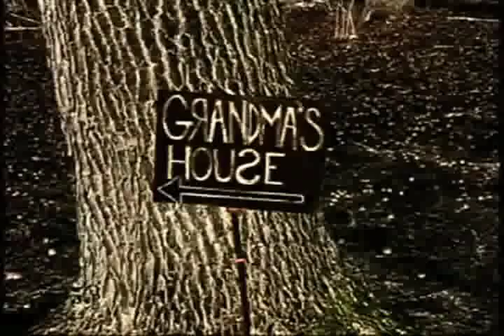Little Dead Riding Hood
horror comedy short written and directed by Jennifer Valdes
Starring Jennifer Valdes and Mike Larocca, Shot By: Jr Perez and Marissa Valdes, Edited By Jennifer Valdes